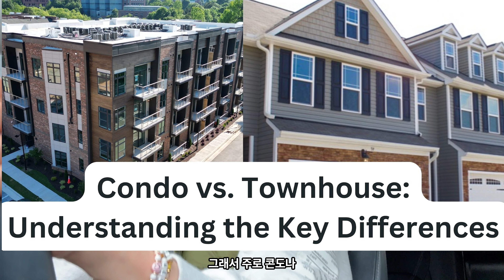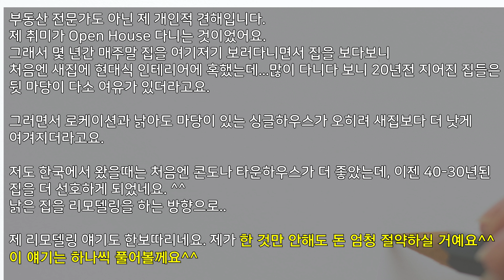실리콘 밸리 부자들이 1950년대 집을 사는 이유는? 옛날 집의 매력은 무엇인가?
실리콘 밸리에 호텔 방 1개 사이즈 집이 나와서 가격에 다들 충격..이 동네 사람들은 그러려니 하지만... 역시 부동산은 로케이션, 로케이션이네요. 옛날 집들은 집은 작아도 마당은 넒어서 결국 그 가치가 높아요. 이집도 1940년대 집이라 마당이 7000sqft. 누가 사나..했지만 나오자마자 6일만에 팔렸네요. ^^; 허름한 옛날 집도 눈여겨봐야겠어요^^

미국에서 제일 우편번호 비싼 도시 Atherton, CA 드론샷